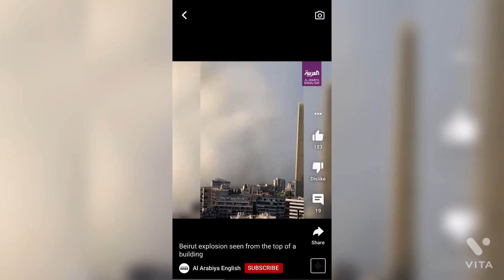DO NOT CLICK ON THIS VIDEO